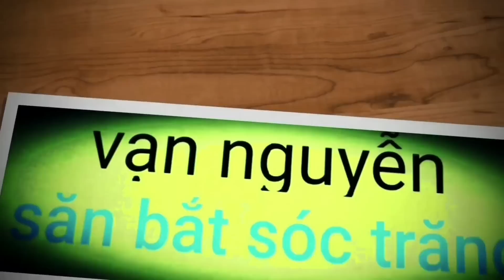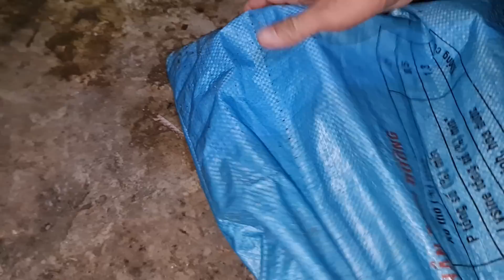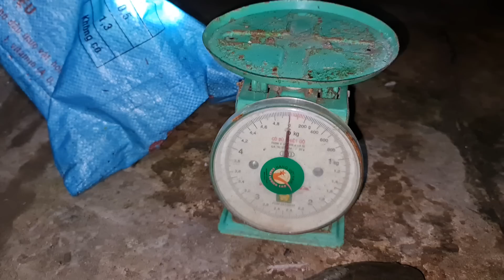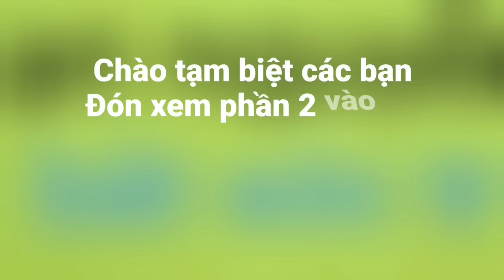Nước ngập là có hàng khủng liền. Nó giựt nguyên bụi cỏ luôn | Săn bắt SÓC TRĂNG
Hôm nay tiếp tục thả câu mùa nước nổi, nước ngập tràn bờ từa lưa hột dưa luôn.
 Chúc tất cả các bạn ngày mới an lành, xem clip vui nhe